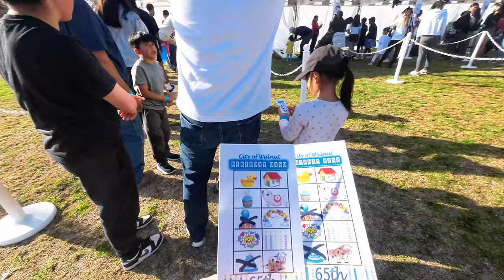🎉 🎈BIRTHDAY BONANZA! Giant Slide, Piggy Races & RAFFLE WIN?! City of Walnut 65th Bash with Brian!🎁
🎶Hold onto your birthday hats, kids!  Brian takes you on a WILD RIDE at the City of Walnut's 65th birthday bash!  ✨We're talkin' GIANT slide screams, adorable PIGGY races, and a MEGA prize wheel spin (will Brian WIN?!)  Plus, duck fishing, sandbag throws, and tons of FUN games to collect EPIC raffle marks!  Will we snag the GRAND PRIZE?